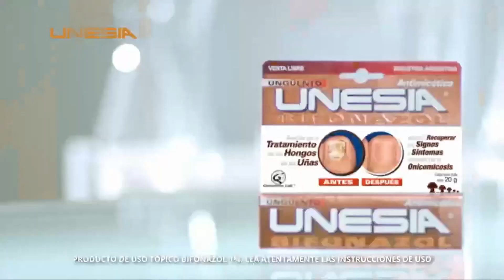UNESIA - Onicomicosis El reparador de uñas (Bolivia 2023)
Comercial de Unesia: Unesia ayuda a eliminar los hongos de las uñas.
Al primer síntoma de onicomicosis lima la uña y aplica Unesia. Notarás la diferencia. El reparador de uñas. Genomma Lab.